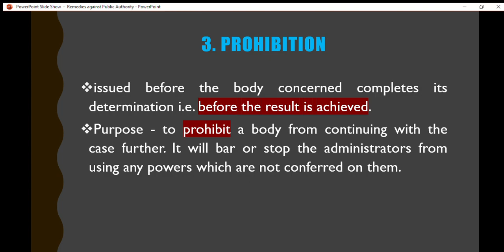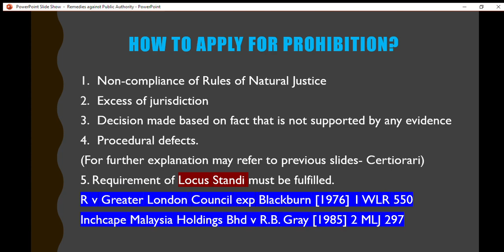Remedies against Public Authority-Prohibition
This video will discuss in detail on a remedy of Prohibition